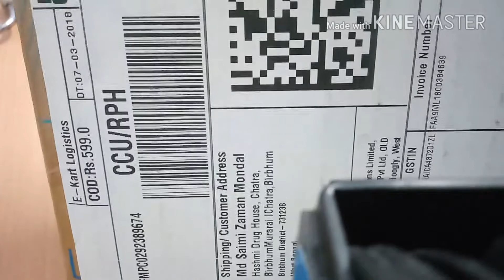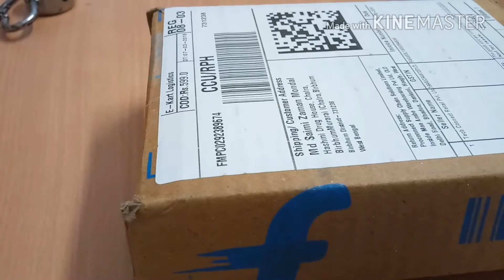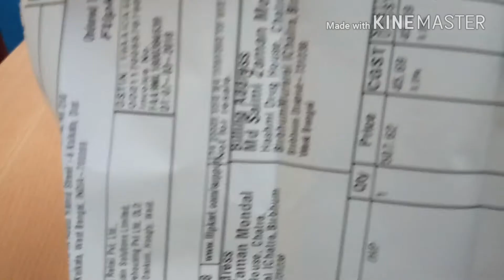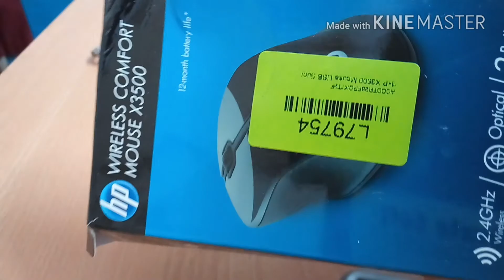Unboxing HP X3500 Wireless Mouse (Black)